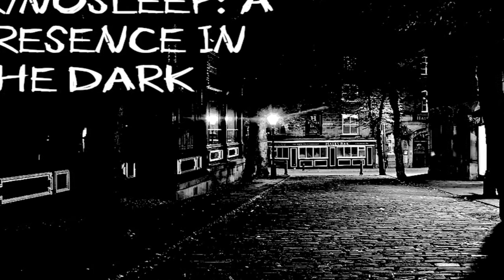Stories from r/Nosleep: A presence in the dark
Permission was given to me by username u/RoiserCZ